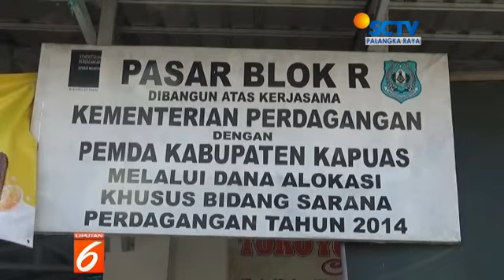Harga Cabai di Kapuas naik 100 persen